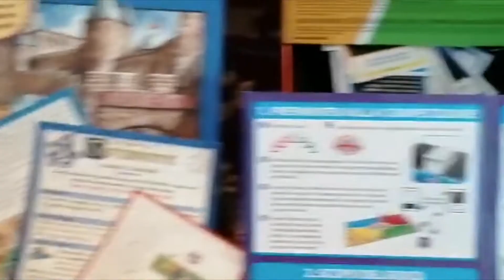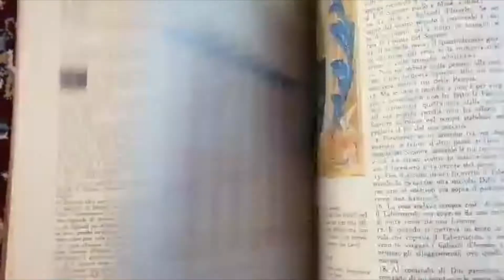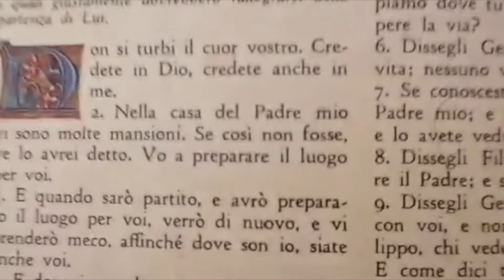"Oratorio chiama... casa!!!" (nona puntata) - Preghiera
10/05/2020 - Quinta domenica di Pasqua (Gv 14, 1-12)